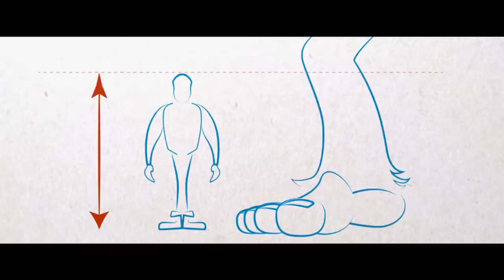SMALLFOOT - Official ‘Search 60’ Clip (2018) HD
A Yeti named Migo stirs up his community when he discovers something that he didn't know existed -- a human.

Initial release: 28 September 2018 (USA)

Director: Karey Kirkpatrick
Music composed by: Heitor Pereira
Production companies: Warner Animation Group, Zaftig Films
Executive producers: Karey Kirkpatrick, Sergio Pablos, Chris Miller, MORE
Producers: Glenn Ficarra, Bonne Radford, John Requa